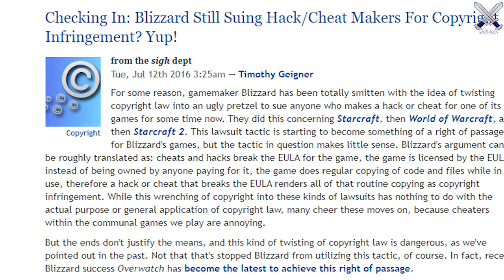Call Of Duty: WARZONE Hackers Bypass SMS Security Updates...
Hackers are still plaguing call of duty warzone battle royale especially due to a work around where hackers are able to bypass the sms security updates for $2 + hacked accounts are getting sold for super cheap.

I upload call of duty warzone  tips and tricks, news, gameplay/commentarys & more! Along with call of duty modern warfare tips and tricks and news I will be posting news, rumors, teasers and more regarding call of duty modern warfare  so If you like these videos then please subscribe!

to be kept up to date with the latest call of duty Modern Warfare news rumors and information along with Black Ops  cold war tips and tricks, news, and more!